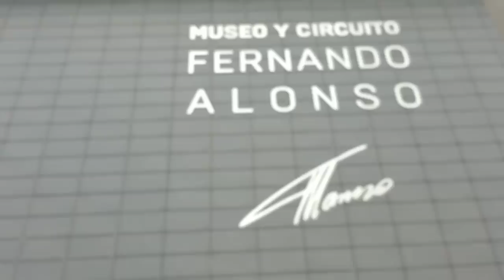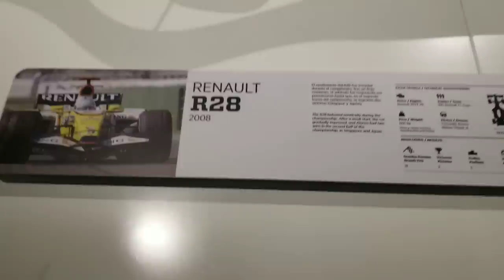Spain VLOG #7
Event day! I meet Fernando Alonso!